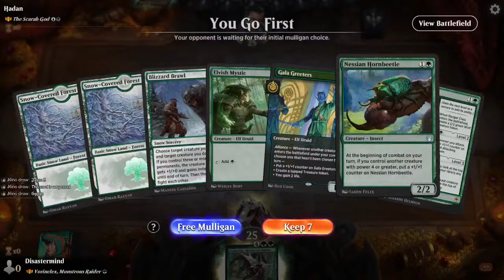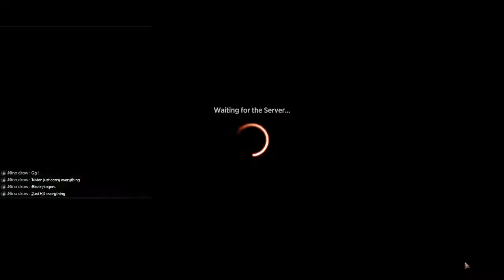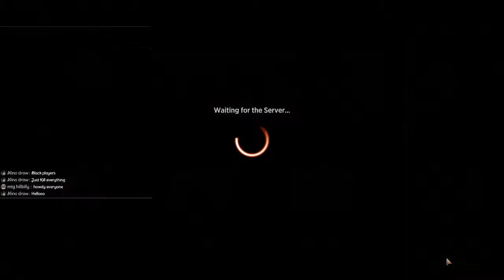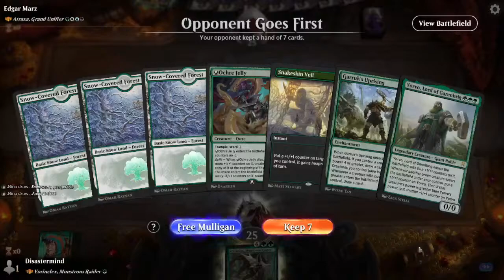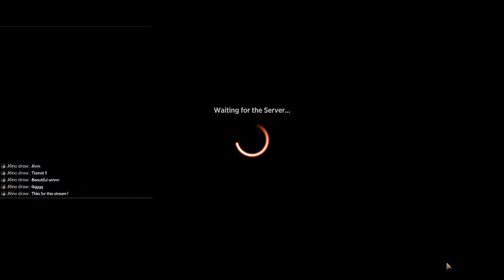Brawl-inclex w/ Triple Vivien (what a Queen) | 03/15/23 | MTG Arena Historic Brawl Green VORINCLEX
Took out Awakening of Vitu-Ghazi and put in Vivien, Monsters' Advocate. I know awakening is good but I want triple Vivien, ok?

Commander
1 Vorinclex, Monstrous Raider (KHM) 199

Deck
16 Snow-Covered Forest (KHM) 284
1 Pelt Collector (GRN) 141
1 Snakeskin Veil (KHM) 194
1 Llanowar Elves (DAR) 168
1 Arcane Signet (ANB) 117
1 Elvish Mystic (M14) 169
1 Vastwood Fortification (ZNR) 216
1 Gaea's Gift (BRO) 182
1 Gala Greeters (SNC) 148
1 Inscription of Abundance (ZNR) 186
1 Caged Sun (BRR) 9
1 Quirion Beastcaller (DMU) 175
1 Ranger Class (AFR) 202
1 A-Oran-Rief Ooze (ZNR) 198
1 Fight Rigging (SNC) 145
1 Jugan Defends the Temple (NEO) 194
1 Voracious Hydra (M20) 200
1 Renata, Called to the Hunt (THB) 196
1 Toski, Bearer of Secrets (KHM) 197
1 Leafkin Druid (M20) 178
1 Blizzard Brawl (KHM) 162
1 Goreclaw, Terror of Qal Sisma (M19) 186
1 Defiler of Vigor (DMU) 160
1 Froghemoth (AFR) 184
1 Nissa, Who Shakes the World (WAR) 169
1 Avabruck Caretaker (VOW) 187
1 Biogenic Upgrade (RNA) 123
1 Mind Stone (WTH) 153
1 Ancient Bronze Dragon (HBG) 199
1 Selvala, Heart of the Wilds (JMP) 429
1 Silverback Elder (DMU) 177
1 The Great Henge (ELD) 161
1 A-Ochre Jelly (AFR) 196
1 Nessian Hornbeetle (THB) 182
1 Hardened Scales (J21) 99
1 Oracle of Mul Daya (JMP) 415
1 Hungering Hydra (M19) 189
1 Augur of Autumn (MID) 168
1 Scavenging Ooze (M21) 204
1 Branching Evolution (JMP) 29
1 Champion of Lambholt (JMP) 383
1 Gwenna, Eyes of Gaea (BRO) 185
1 The Ozolith (IKO) 237
1 Jiang Yanggu, Wildcrafter (WAR) 164
1 Vivien, Monsters' Advocate (IKO) 175
1 Vivien, Arkbow Ranger (M20) 199
1 Rishkar, Peema Renegade (KLR) 179
1 Yorvo, Lord of Garenbrig (ELD) 185
1 Guardian Project (RNA) 130
1 Ilysian Caryatid (THB) 174
1 The Celestus (MID) 252
1 Boseiju, Who Endures (NEO) 266
1 Lair of the Hydra (AFR) 259
1 Vivien Reid (M19) 208
1 Cultivate (M21) 177
1 Heroic Intervention (KLR) 161
1 Vorinclex, Voice of Hunger (NPH) 127
1 Boreal Outrider (KHM) 163
17 Snow-Covered Forest (KHM) 285
1 Gate to Manorborn (HBG) 78
1 Kodama of the West Tree (NEO) 199
1 Wildwood Scourge (M21) 214
1 Evolving Adaptive (ONE) 167
1 Tail Swipe (DMU) 182
1 Garruk's Uprising (M21) 186
1 Evolution Sage (WAR) 159
1 Nykthos, Shrine to Nyx (THS) 223
1 Armored Scrapgorger (ONE) 158